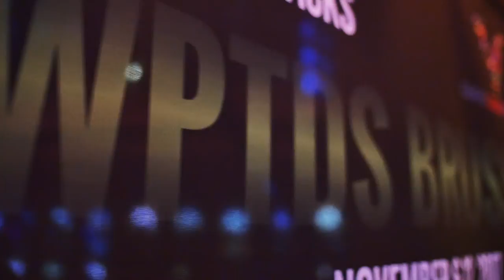WPTDeepStacks Brussels Returns | WPTDS Brussels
Join us February 5-10 for WPTDeepStacks Brussels at Grand Casino Brussels VIAGE

Give us love on Instagram